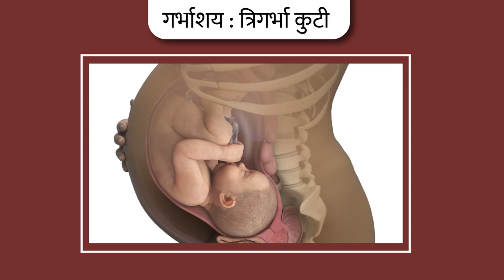गर्भसंस्कार आवश्यकता आणि उपयोगिता | डॉ गौरी मंदार बोरकर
आपले होणारे बाळ हे निरोगी सुदृढ आणि दीर्घायुषी होवो ही प्रत्येकच मातेची किंवा दांपत्याची इच्छा असते .
 ते बाळ उत्तम सुदृढ होण्यासाठी ज्या गोष्टी केल्या जातात त्या सर्वांचा समावेश गर्भसंस्कार यामध्ये होत असतो.

गर्भसंस्कार म्हणजे नेमके काय ?ते कसे करायचे ?
त्याच्यात कोणकोणत्या गोष्टी समाविष्ट असतात?

 गर्भावर केला जाणारे गर्भ संस्कार ,त्याचे  महत्त्वा,
 गर्भ संस्काराचे उपयोग आपण जाणून घेणार आहोत